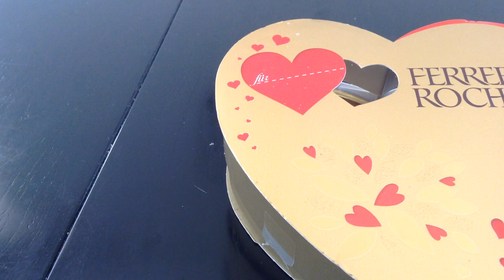Kundengeschenk , Freude herrscht ! gieb ihm die Kugel, Ferrero Rocher